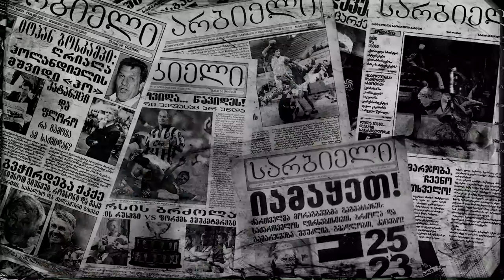რა კაცია მანუელ ნოიერი - ლევან ყენია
ლევან ყენია სარბიელის პოდკასტში